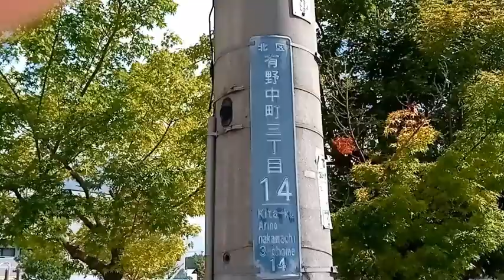有野川の河川の中の土砂の掻き出した後の置く所